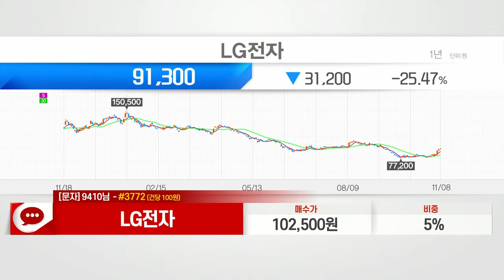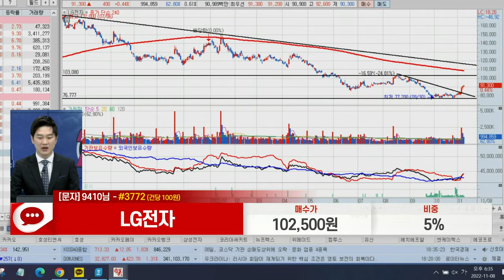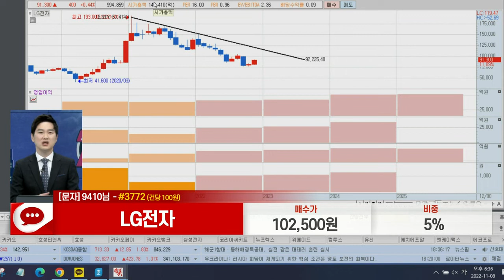LG전자(066570)_강민 전문가_종목 상담 (20221108)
1) 문자: #3772 (유료 100원)
2) 유튜브: 이데일리TV 채널›생방송 채팅창